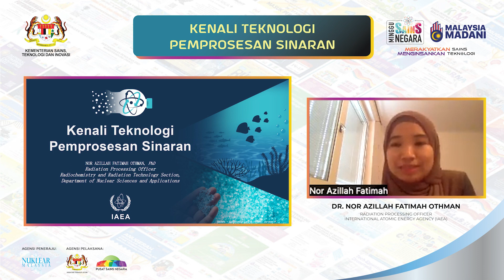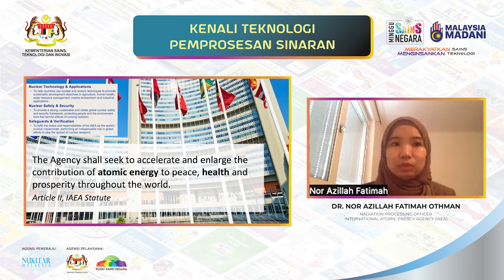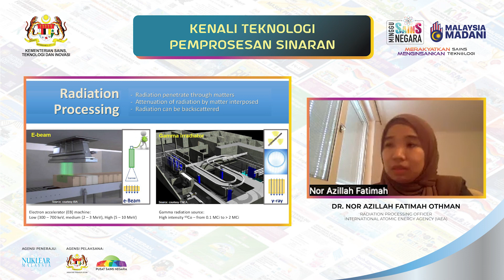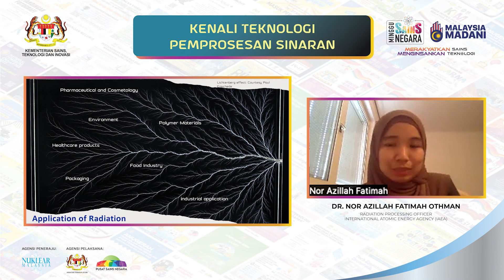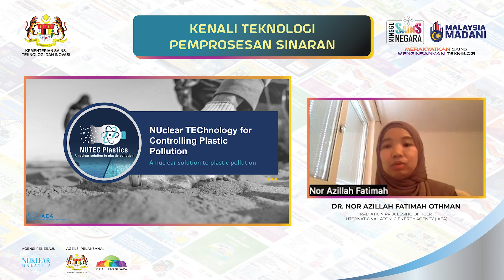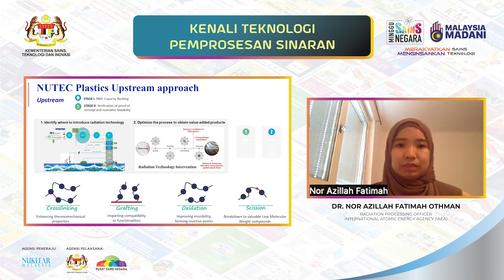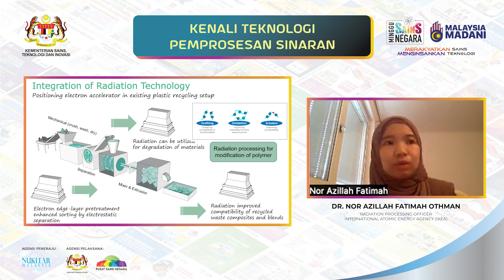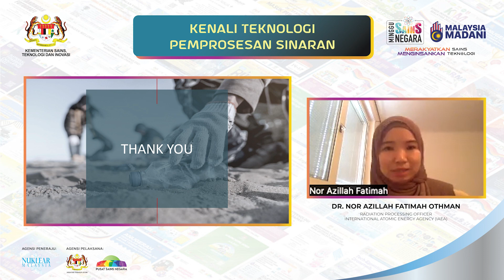Kenali Teknologi Pemprosesan Sinaran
The National Science Week (MSN) 2023 is one of the initiatives of the Ministry of Science, Technology, and Innovation (MOSTI) to promote innovation and creativity activities in the country among the people. This program supports the National Science, Technology, and Innovation Policy Action Plan (DSTIN) 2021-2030 which outlines the implementation of various initiatives, programs, and activities in leveraging science and technology towards the socio-economic growth of the country.